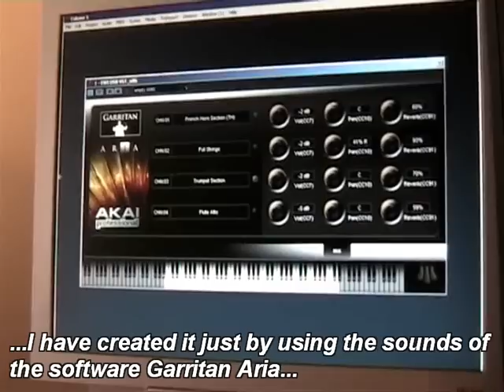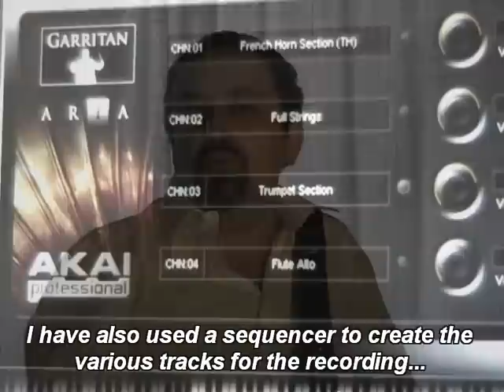Demo EWI USB eng sub Part 1 of 2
The demonstration of AKAI EWI USB made by COSTANTINO LADISA, Italian Official Endorser. ENGLISH SUBTITLED.